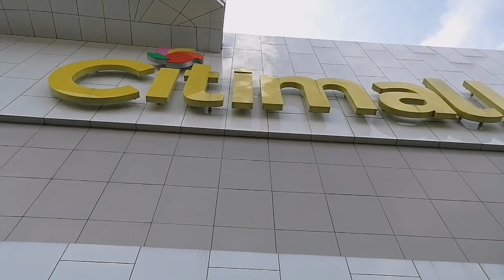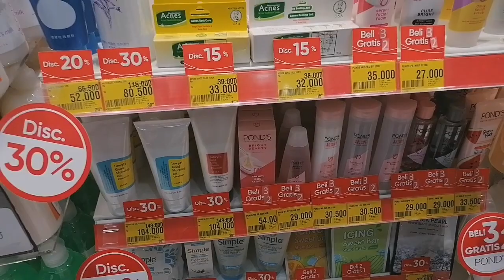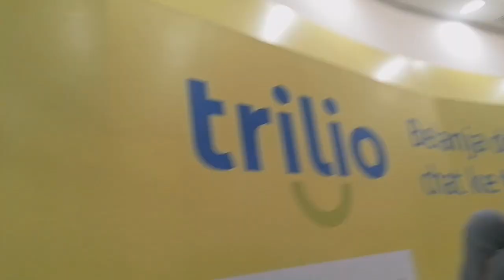mall cianjur baru di buka rame banget citymall cianjur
Hello semuanya teman2 Terimakasih sudah support chanl saya Semoga Allah membalas teman"semua dengan beribu kebaikan Aamiin

Mall TERBESAR di cianjur telah di buka pada hari Rabu 15 desember 2021
Di jln kiai haji bin nuh 26
Pamoyanan